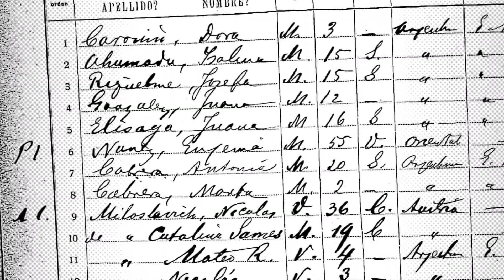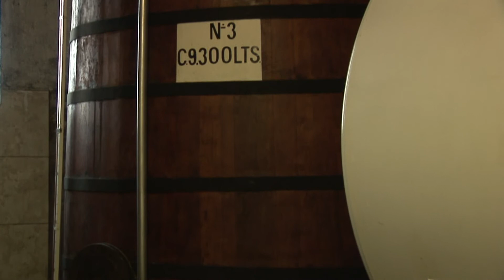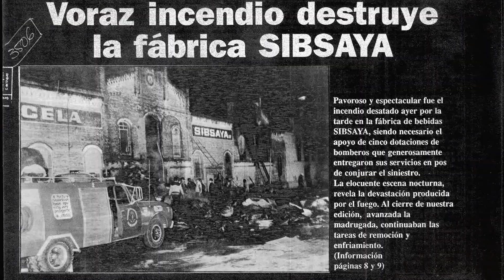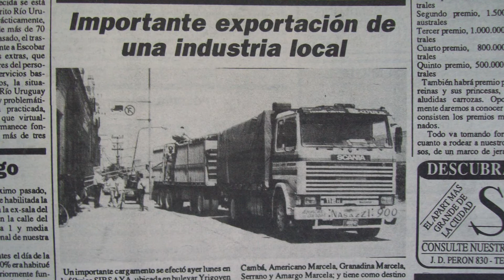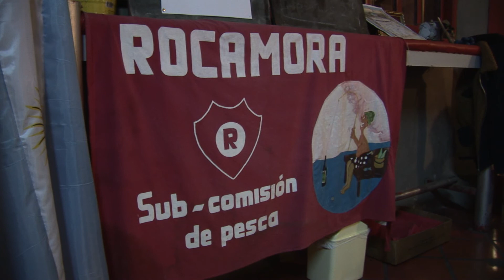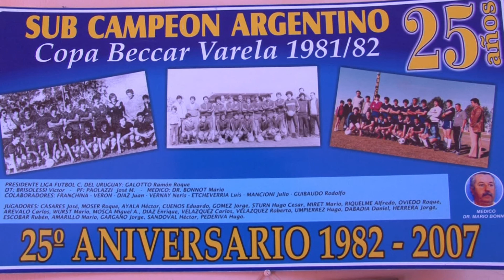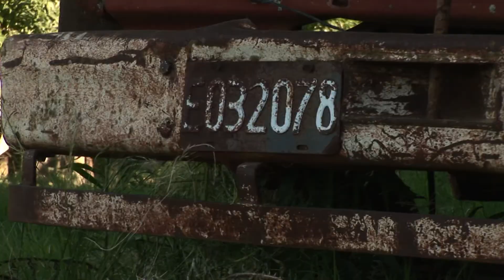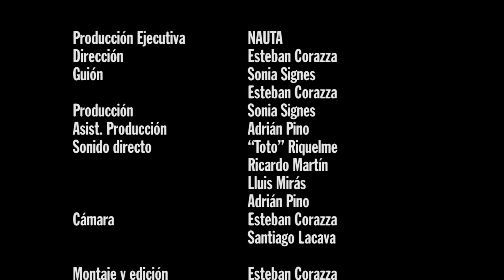LA MARCELA | DOCUMENTAL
Documental sobre el Aperitivo Marcela